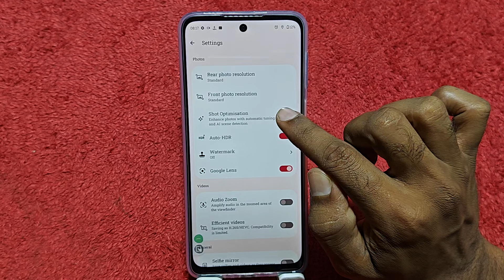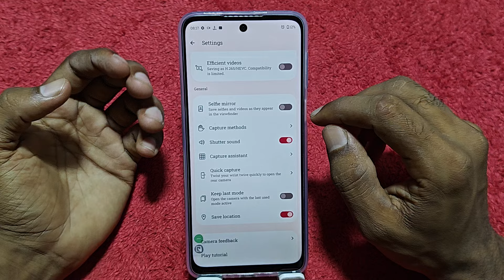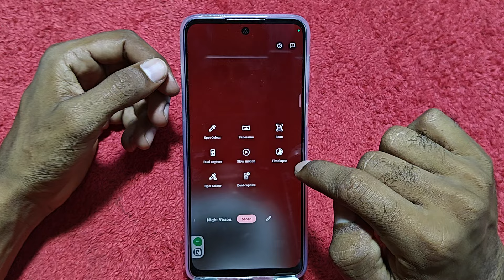Moto G45 5G Camera Setting,Moto G45 5G Camera Full Screen Setting,Camera Tips & Trick in Moto G45 5G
Moto G45 5G Camera Future Explain ,Moto G45 5G Camera Future Tips And Trick

Moto G45 5G Camera Kaise Use Karen,
Best Future In Moto G45 5G Camera App,
How To Click Portrait Mode Photo In Moto G45 5G,
How To Suit Buke Video In Moto G45 5G,
How To Click Best Photo In Moto G45 5G,
Moto G45 5G Camera Ki Setting Kaise Karen,
Best Setting In Moto G45 5G,
Camera Ki SettingMoto G45 5G Mein Kaise Karen,
Best Camera Tips And Trick In Moto G45 5G,
Moto G45 5G Camera Future Setting,
Best Camera Setting In Moto G45 5G,